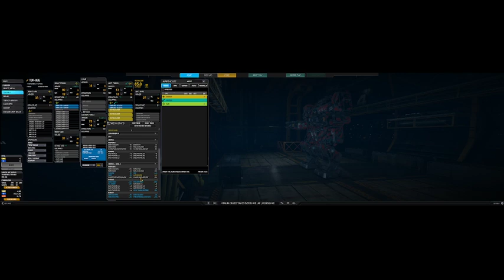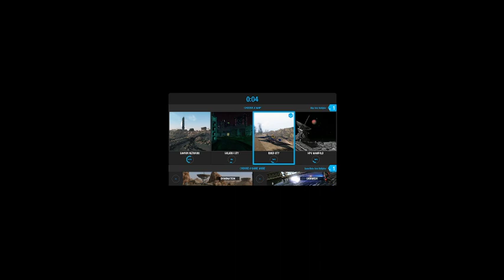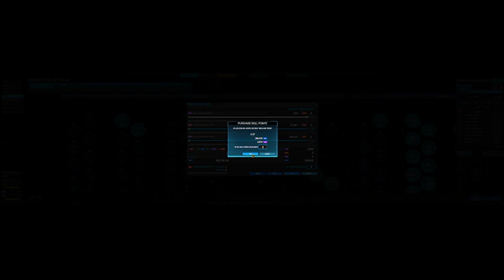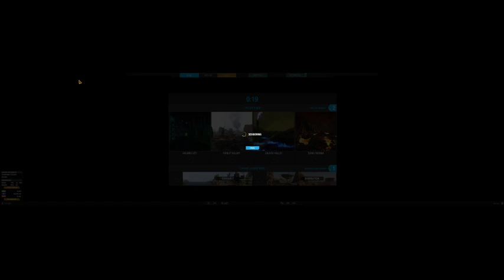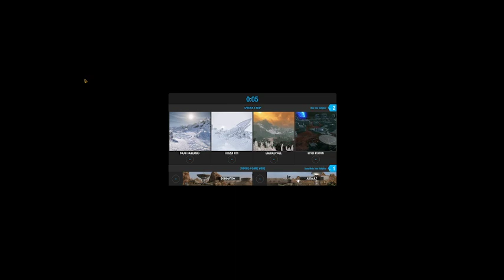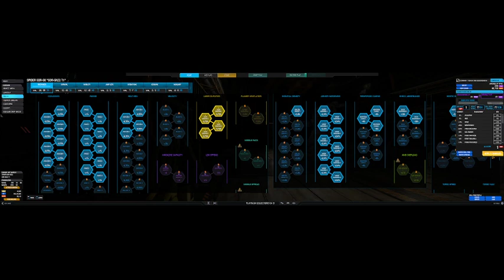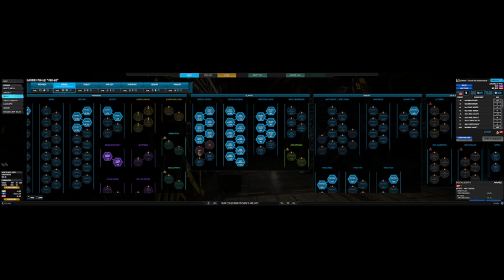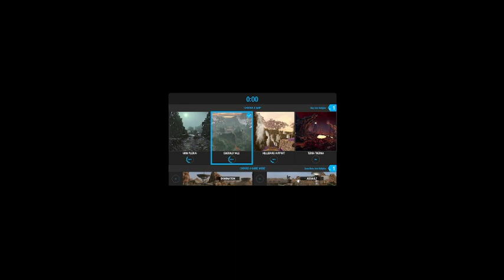Chilling and skilling with Dragonmind1st (DM day 12)